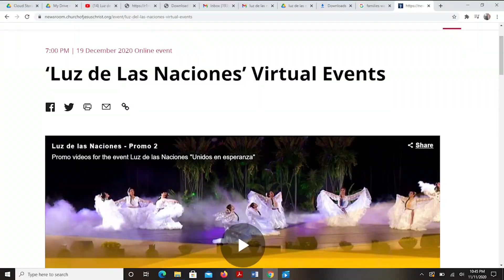"Luz de las Naciones" broadcast